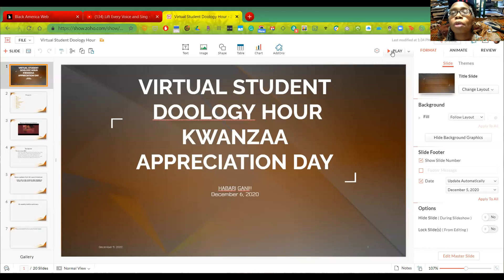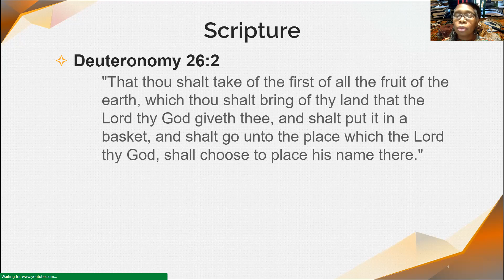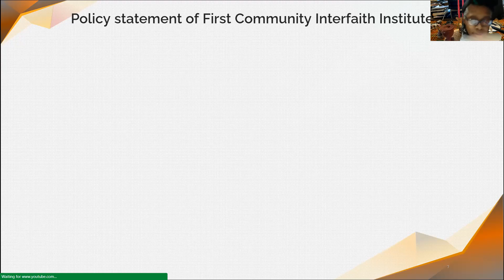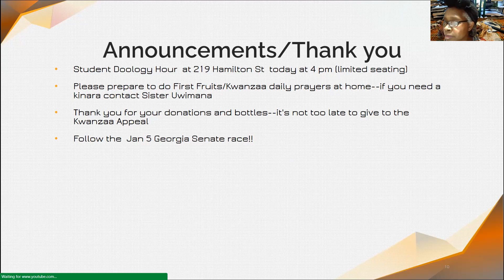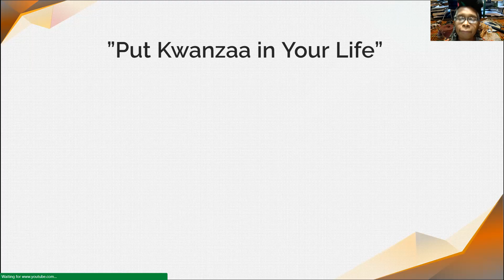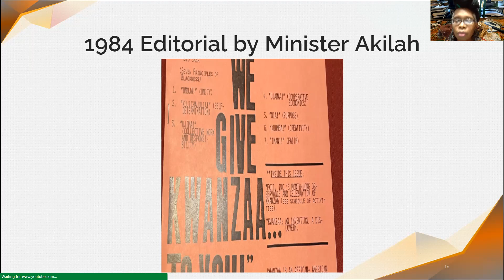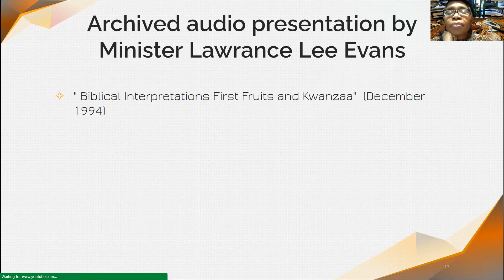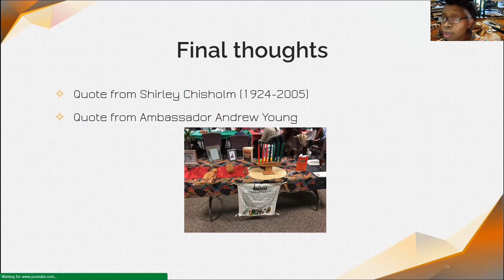Virtual Student Doology Hour December 6,2020 (Kwanzaa Appreciation Edition)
Habari Gani!; Black National Anthem; Scripture reading; News update on the National Urban League collaboration with Black medical pros on the COVID-19 vaccine; bottle campaign summary; policy statement; make the best of a COVID First Fruits/Kwanzaa; the City of Rochester and Monroe County has 4  drive-thru COVID test locations; African Mothers Day weekend 12/12-13; follow the Georgia senate race;1984 editorial by Minister Akilah on principles of Kwanzaa; Psalms 23; "Put Kwanzaa in Your Life;" Biblical Interpretations lecture on 1st Fruits from 1994; two quotes from Shirley and Andrew

I forgot to mention two things:
1. 45 will be out of office in 45 days!!!
2. An anonymous donor mailed to the Institute 100 Kwanzaa stamps which arrived on Dec 5. Thank you!

release on the December COVID tests at 4 high schools

County is giving PPE to women and "minority" owned businesses in the city

5 press release from the Monroe County Public Health Dept

all the senior housing developments in the city and county need similar testing

website for Rev. Warnock, the Democratic candidate